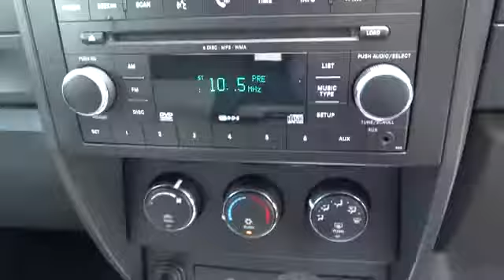2008 DODGE NITRO Townsville, Cairns, Mt. Isa, Charters Towers, Bowen, Australia 5399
2008 DODGE NITRO

We can deliver anywhere in Australia .. All our vehicles are subject to an RACQ inspection .. buy with confidence .. dodge nitro turbo diesel suv very low klms and in excellent condition North Queensland's leading Used Car Dealership. We have a great range of pre-owned vehicles in stock now. All vehicles are workshop tested. 5 year warranty available. Trade in's are welcome and finance can be tailored to your needs. Please contact one of our friendly staff on 0437wheelz anytime. If you don't see the vehicle you want Please click on the tab at the top of our web page FIND A CAR 4 ME. And we will find your car. Yes! Yes! Yes! Racq inspections Yes! Yes! Yes! 5 Yr warranty available Yes! Yes! Yes! 25 Yrs service to Nth Qld Yes! Yes! Yes! Delivery Aust wide Yes! Yes! Yes! Finance and Ins available Yes! Yes! Yes! Defence force discounts Yes! Yes! Yes! We will bring the car to you Yes! Yes! Yes! Test drive today!